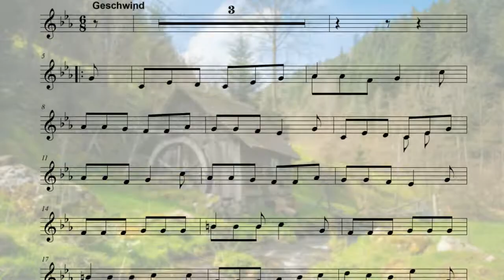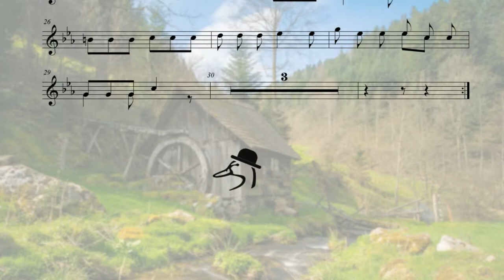Schubert Die Schöne Müllerin Op. 25, D. 795 No.14 'Der Jäger' /오카리나할배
슈베르트의 연가곡 '아름다운 물레방아간 아가씨' 중에서 제14번
14. Der Jäger (사냥꾼)
할배네 밴드 19년 하절기 미션곡